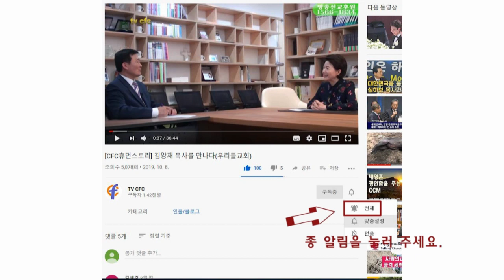[CFC인터뷰] 이영신 목사의 다음세대 신앙계승론②: "부모님께 배운 성경이 신앙유산"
CFC가 다음세대 신앙계승론을 밝힌 이영신 목사(양문교회)와 인터뷰를 갖고 "성경공부가 대안"이라는 이 목사의 입장을 들어봤다.

양문교회는 45명이 전국성경고사대회에 참석하여 전원 입상하여 서울강남노회가 18회 종합우승을 거두는데(서울남노회와 분립되기 전까지 합하면 전국 종합우승 31회째) 견인차 역할을 했다.

이 목사는 수많은 다음세대 신앙계승을 위한 프로그램이 있지만 전통적이고, 성경에서 가르쳐 준대로 "성경공부가 그 대안"이라고 강조했다.  그는 성경공부로 다음세계 신앙 계승에 승부를 걸었으며, 앞으로도 그렇게 할 것이라고 주장했다.

또한 그는 "유아시절부터 부모님께 배운 성경 말씀이 일생동안 가슴에 새겨진 신앙 유산이었다"고 회고하면서,  "성경 공부만이 다음세대 신앙계승을 위한 유일한 답"이라고 힘주어 말했다.